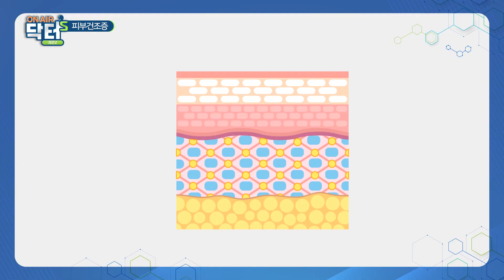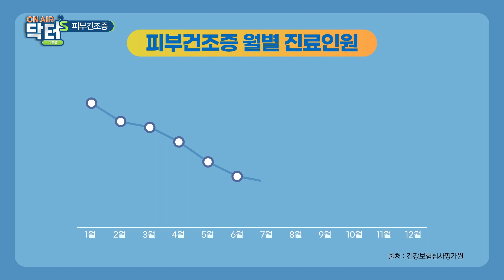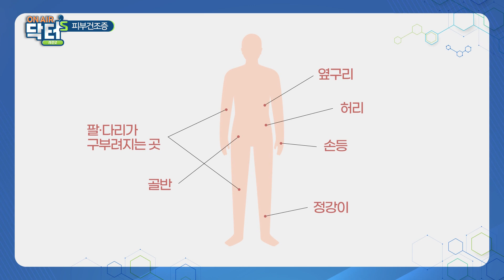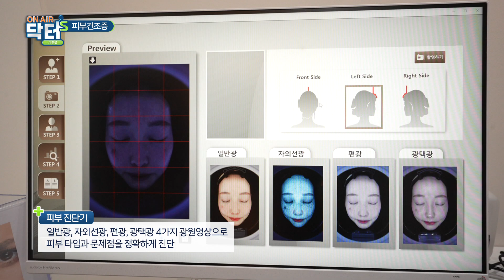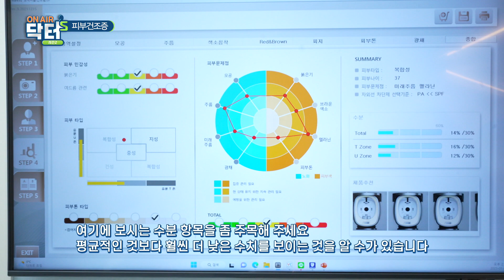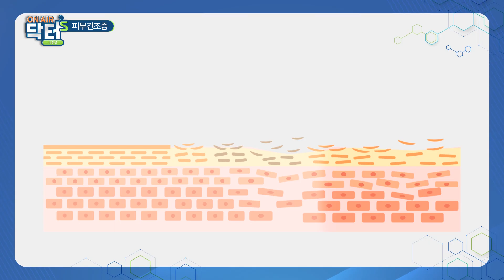피부 건조할 때 미스트 뿌리면 도움이 된다? 피부건조증의 모든 것 ｜온에어 닥터스